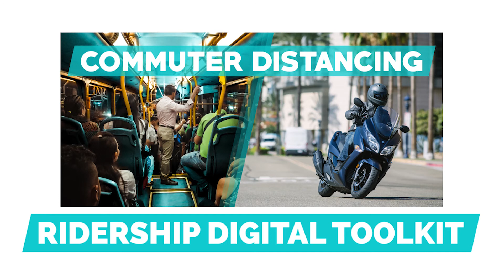Ridership Social Takeover, 41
Join the industry-wide social media takeover, July 30 & 31!  Visit mic.org and click on Commuter Distancing.